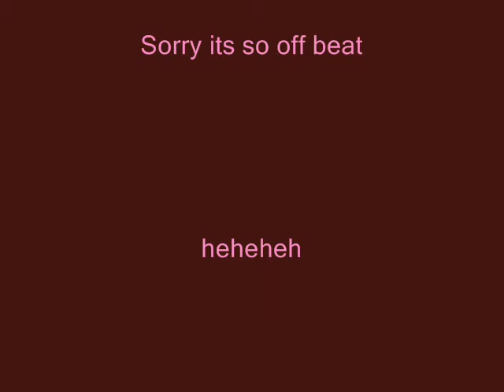Ulquiorra and Grimmjow flash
Yaoi warning, don't like, don't watch
It's short and pointless.
Just like I like it.
This looks like anything but Ulquiorra.